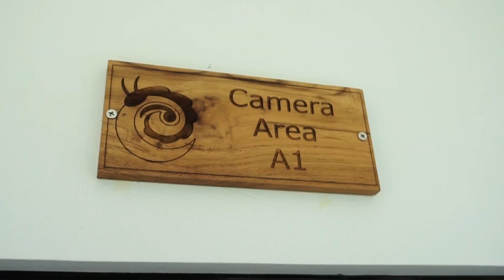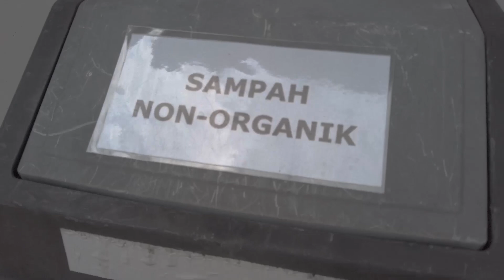VIDEO PROFILE OF MERO FOUNDATION BALI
What is MERO Foundation?

MERO Foundation stands for “Marine Education & Research Organisation”. We aim to be one of the most important and valued research centers in Indonesia.

Our vision is to become a center of marine education and research based on an eco-friendly environment and conservation.

Our missions are to become a center of marine research science development; to provide the younger generation with marine insight; to implement realization and responsibility towards the environment, and; to support and teach the local community.